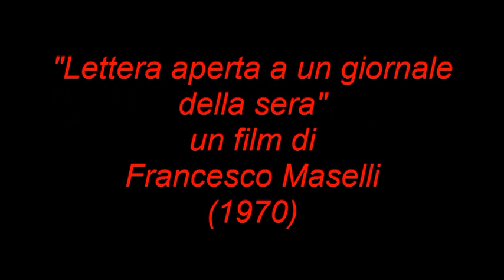Goliarda Sapienza in Lettera aperta a un giornale della sera.avi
Questo piccolo monologo, tratto dal film di Maselli "Lettera aperta a un giornale della sera" del 1970, ci offre un saggio della straordinaria maestria attoriale di Goliarda Sapienza. Un'attrice quasi dimenticata dal cinema italiano e che fu definita dal grande Silvio D'Amico "la nuova Eleonora Duse".
Un piccolo omaggio ad un'attrice immensa.
Selezione scene e montaggio a cura di Emma Gobbato